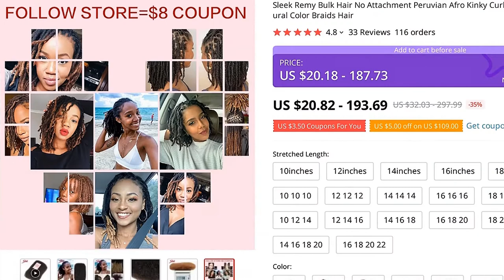🔥 [ ON SALE ] SLEEK REMY BULK HAIR NO ATTACHMENT PERUVIAN AFRO KINKY CURLY WAVE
00:00 Intro
00:10 Presentation
00:00:19 User photos & reviews (from site)
00:00:39 Fin 🙏

SLEEK REMY BULK HAIR NO ATTACHMENT PERUVIAN AFRO KINKY CURLY WAVE HUMAN HAIR BULK FOR 1PC BRAIDING NATURAL COLOR BRAIDS HAIR

ONE OF THE BEST HAIR WEAVES PRODUCT TO BUY IN 2021!

PRODUCT STARS ⭐: 4.8/5
STORE RATING: 93.0%/100%

Buyer Questions  Answers ‎(4)‎Yes, we can make a colorYes of cse

View MoreCan we discolor them?oui

View MoreCan I use it to twist my natural hair Yes

View Morecan you put uk prices please You are to change y currency yself just go to ur AliExpress account settings then type the country logo then you can change the currency there

View More1

MUSIC IN VIDEO: NICO STAF SNAKE ON THE BEACH

33 REVIEWS AND USER RATINGS FROM AMAZON, ALIEXPRESS AND OTHER ONLINE SHOPS & CATALOGS!
THIS IS BEST ALTERNATIVE FOR , BUT CHEAP (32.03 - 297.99) LOOK CLOSER AT THIS HAIR WEAVES PRODUCT!